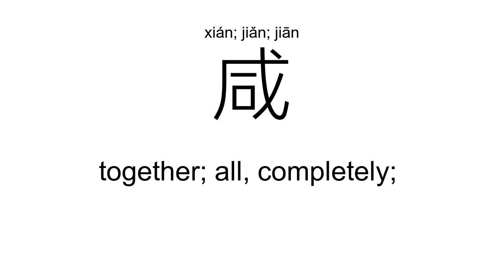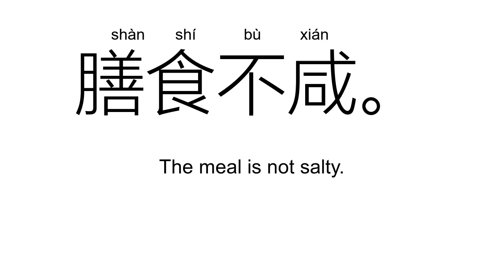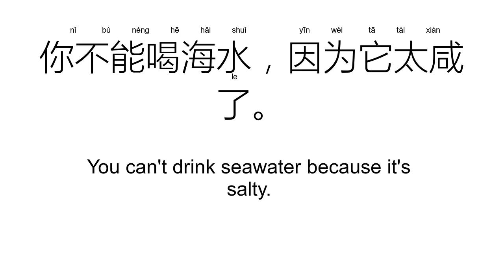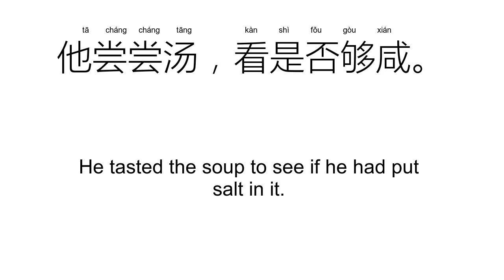‘咸’xián; jiǎn; jiān（Definition）;【咸宁、咸兴、咸丰、咸镜、咸阳、】